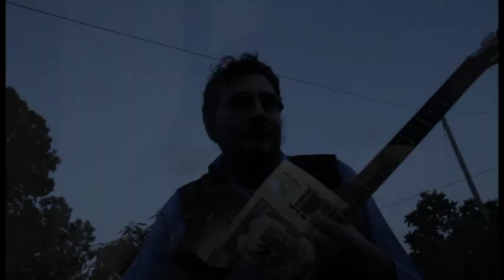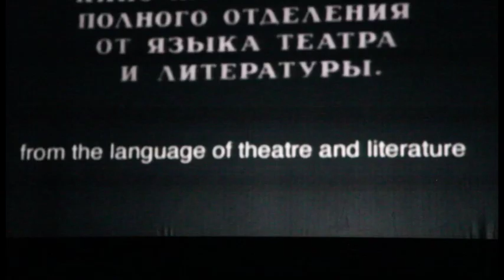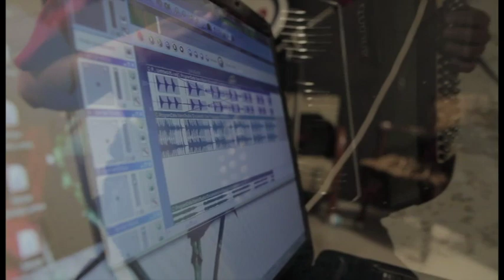Vorrei... Fare un film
Prodotto da
Kapitan Mikonos e Benedetto Fanna

Direzione video
Kapitan Mikonos

Montaggio
Roberto Dogustan

Music, Written, Produced, Arranged/Composed and Performed by
Kapitan Mikonos

Kapitan Mikonos (alias marco rizzo) musicista, scrittore cyber punk, polistrumentista, produttore
---  nato a Roma il 29.6.70, diploma liceo classico nel 1988 (liceo Manara) 10 esami facoltà di medicina e chirurgia (università cattolica Roma) (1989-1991), collaboratore presso lo studio notarile Rizzo (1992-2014).
--- opere: saga di fantascienza cyber-punk (circa 3.000 pag), disco triplo in mp3 (mikonos kap vs sir nose) di 30 ore.
--- collaborazioni: compagnia Teatro delle ombre (aiuto regista e attore); compagnia di Daniele Scattina, allievo di Leo de Berardinis (spettacoli a Roma, Metateatro (macbeth) Flaiano e Orologio (macbeth), collaboratore stabile dell'etichetta discografica indipendente N.E.D,  collabora ai primi due film di Benedetto Fanna (brother, du iu paradigma?, laldilà) produzione N.E.F, membro dell'Orchestra N.O.E. e cofondatore del quartetto aperto N.G.E. assieme a Benedetto Fanna, Diego Mazzoni e Giuseppe Savino (con Luca Miti membro stabile extra), che ha all'attivo due cd (nge e nge2, etichetta N.E.D.)